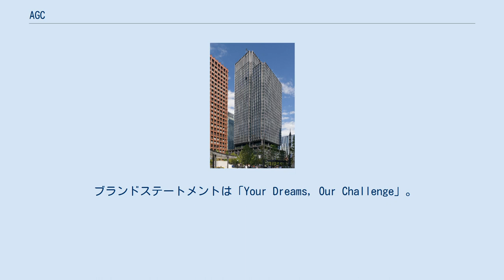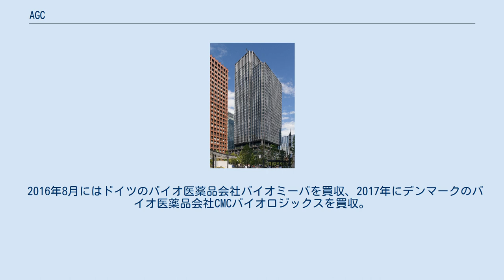AGC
AGC株式会社（エイジーシー、英: AGC Inc.）は世界最大手のガラスメーカー。
1907年創立。
三菱グループの一員であり、三菱金曜会及び三菱広報委員会 の会員企業である。
2016年現在の主力製品は、建築用ガラス、フッ素化学製品。
 かつての商号は、旭硝子株式会社（あさひがらす、英: Asahi Glass Co., Ltd.）だったが、2018年7月にブランド名として用いてきたAGCを正式社名に変更した。
 ブランドステートメントは「Your Dreams, Our Challenge」。
 日本板硝子と並ぶ世界最大のガラスメーカー。
建築材料、自動車向けなどのガラスを中心に、電子部材やその他の化学関連素材を製造・販売している。
特に、ガラスについては、世界における最大手である。
建築用ガラス、フッ素化学製品などを主に取り扱う。
 2007年9月8日に創立100周年を迎えた。
これを機に、単体の略称であった「AGC」を全世界的な統一ブランドとして定着させる旨を発表、世界的な広告展開を実施中である。
社名ロゴは年初に発表した新しいものへと正式に変更され、大多数の連結子会社・系列会社がこの新ロゴを用いるようになった。
なお、2018年の社名変更時にロゴマークは微修正されている。
 2016年8月にはドイツのバイオ医薬品会社バイオミーバを買収、2017年にデンマークのバイオ医薬品会社CMCバイオロジックスを買収。
 なお、商号の似ていた旭化成および旭化成グループとはまったくの別会社組織であり、資本関係等はない（旭硝子が三菱グループであるのに対し、旭化成は第一勧銀グループ）。